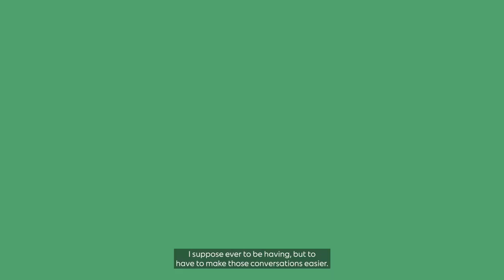Dr Tony Holohan - We Need To Talk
Chatted with Dr. Tony Holohan about his shortlisted book We Need to Talk. This remarkable book reflects on these experiences and inspires us to have those difficult conversations that ultimately make life more meaningful.